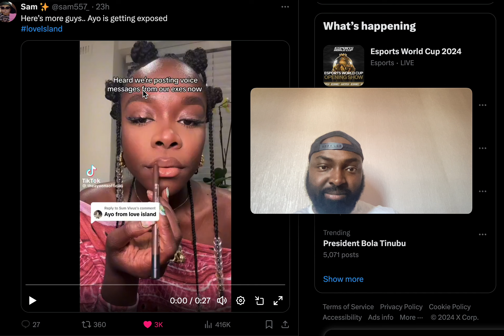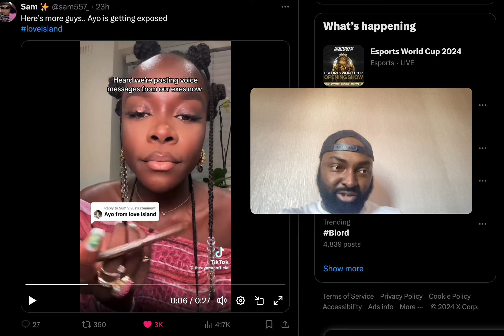LOVE ISLAND AYO VOICE MESSAGE TIKTOK EX